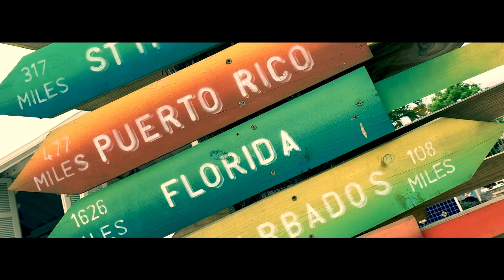EveryWhere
St Lucia 2019...